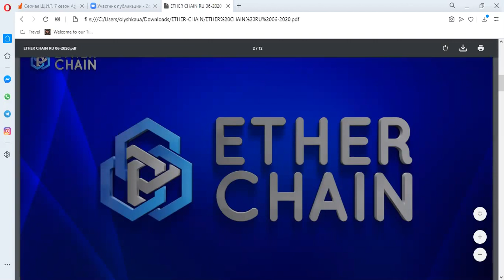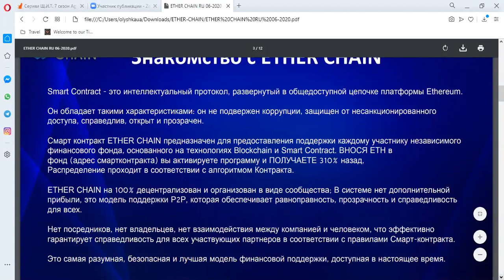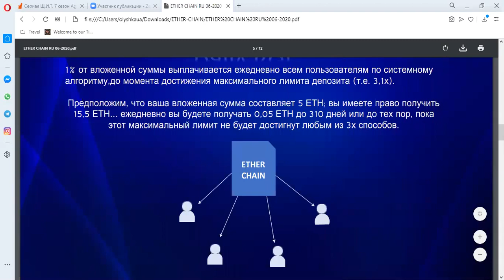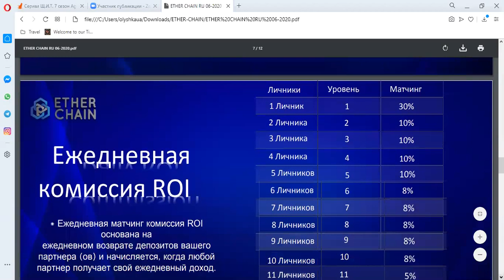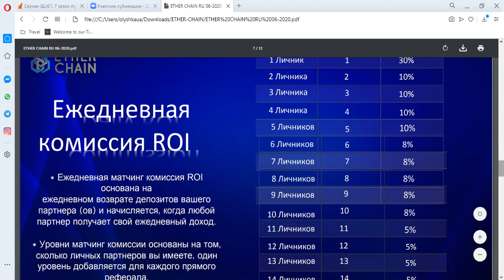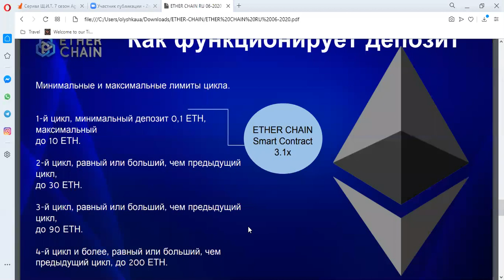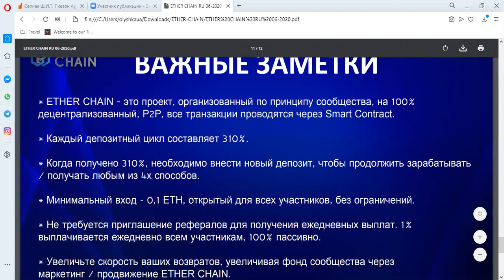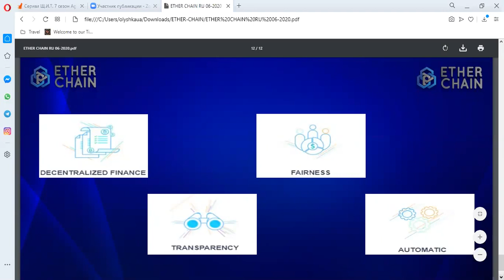ETHERCHAIN Презентация от Ольги Назаренко 05.07.2020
Смарт-контракт на блокчейне эфира с ежедневным пассивным доходом!

🔥🔥🔥ВСЯ информация о проекте, ссылка, чат, инструкции, презентация,
все ЗДЕСЬ:

Смарт-контракт на блокчейне эфира!
🔥Старт 9 июня
🔥В международном чате более 1000 сильнейших мировых лидеров.
🔥4 вида дохода (1 пассивный и 3 активных)
🔥Без человеческого фактора (верифицированный смарт-контракт)
🔥Минимальный вклад 0,1 ETH (0,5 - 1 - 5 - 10 ETH)
🔥Обратно возвращается 310 % процентов от вклада, (накапливается любым из 4 способов) и новый депозит должен быть равным или большим номиналом

4 вида дохода:
💵Пассив✓ 1% в день
💵 Доход от партнеров 1й линии✓10% от вклада
💵Резидуальный доход✓ от прибыли 15 уровней в глубину (каждый личник открывает следующую линию)
💵% ✓ 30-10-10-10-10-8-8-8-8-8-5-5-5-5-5% ежедневно от дохода партнеров (15 уровней)
💵5% ✓ Лидерский Пул (лучшие рекрутеры за день)